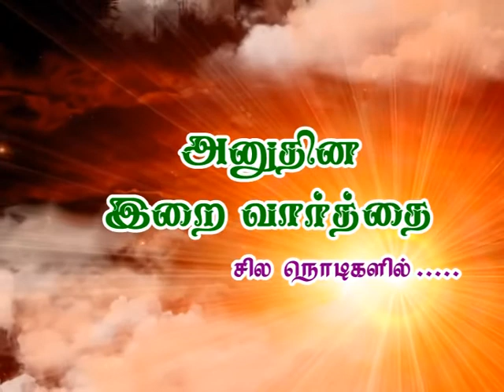Pr.SANAKAR (05.04.2020)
ADDRESS:
4/1058/1, SRP COMPLEX ,TEACHERS COLONY,DHARMAPURI-636701